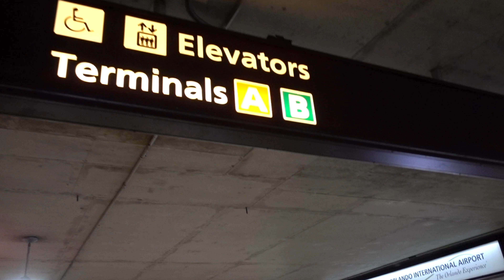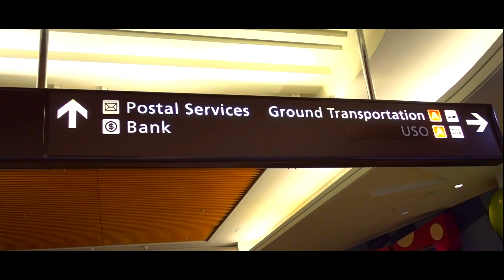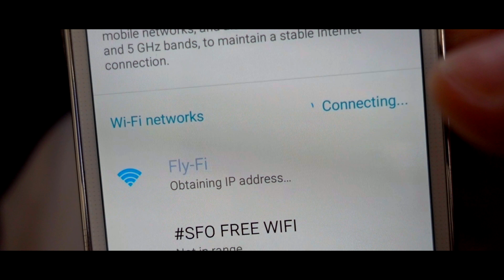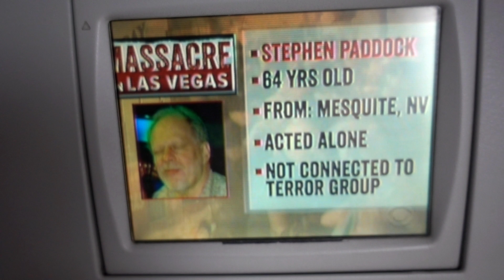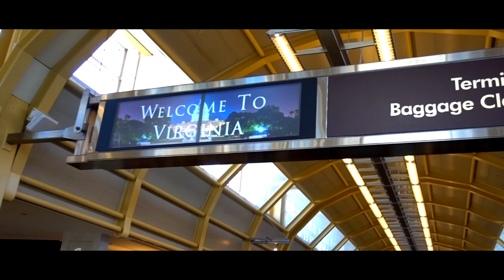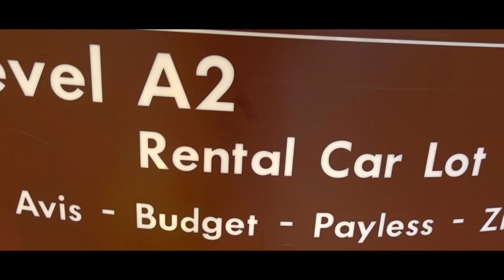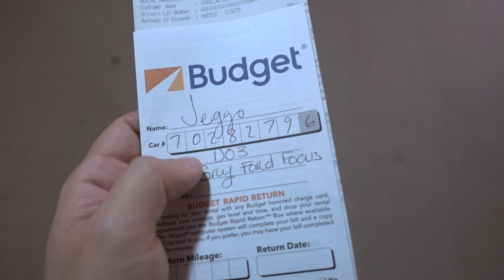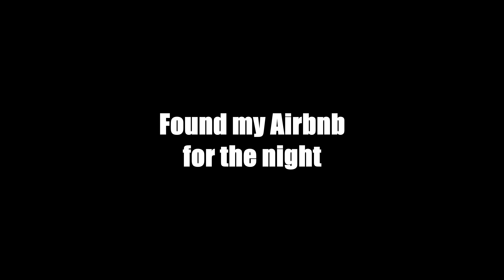The JetBlue Wifi Experience - Florida to D.C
Today, is a Travel day :)

Working my way from Orlando Florida to Washington D.C via Jetblue